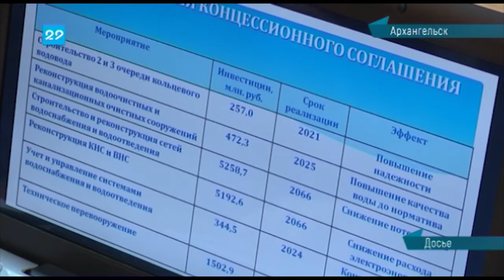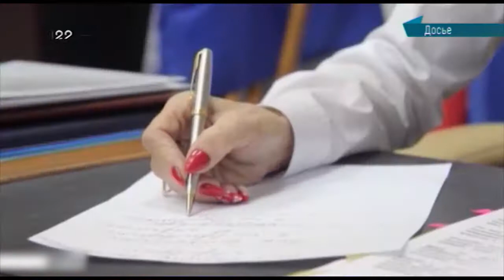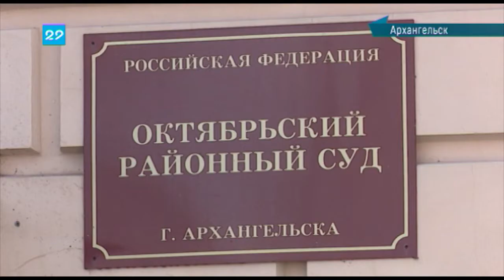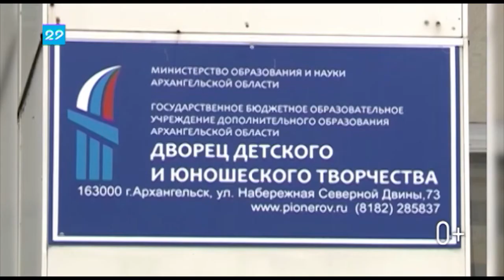06.04.2018 Сейчас в регионе 12:00